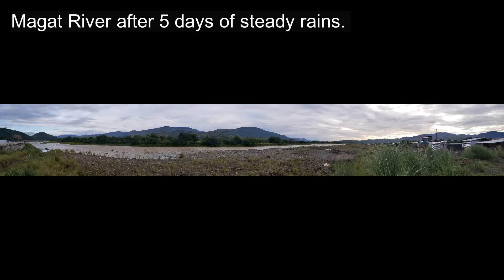Magat River Flooding May 2022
The Magat river before and after 5 days of rain. The rains have destroyed all the work done on the bypass over the last month.